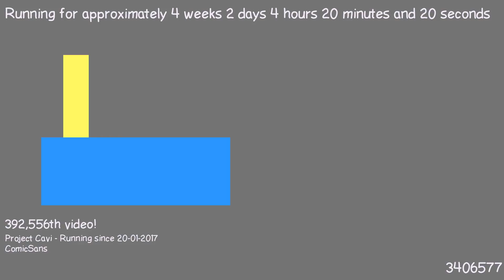1487557471 - Webdriver Cavi - H